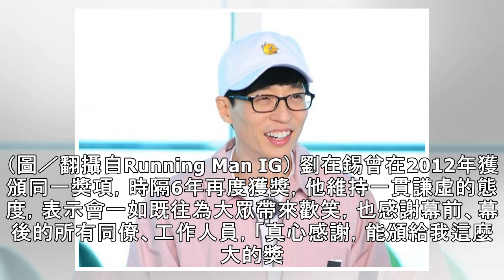劉在錫道歉老婆：再也不會這樣了 「認錯原因」網讚：真好男人 | ETtoday星光雲